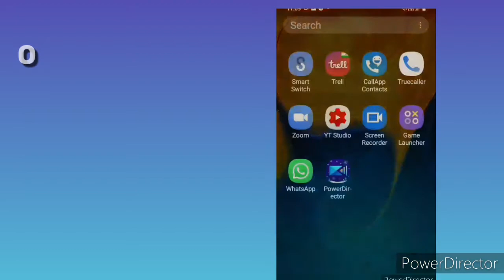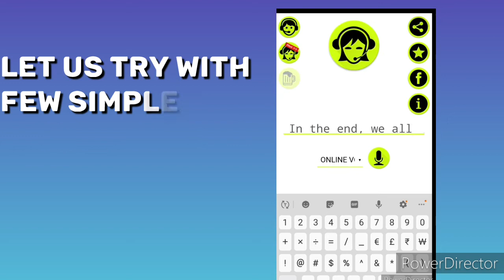The best voice changing app👍